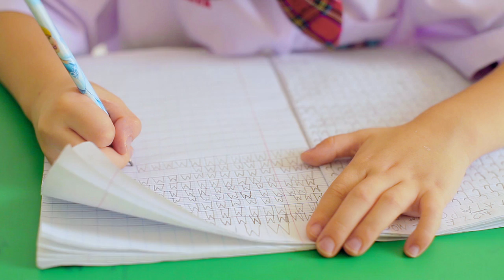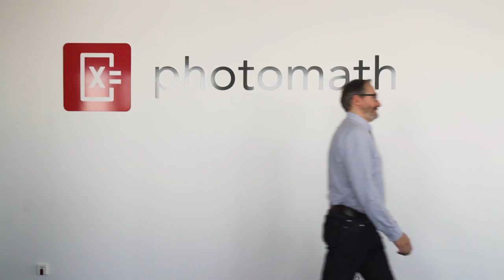BBC micro:bit -- STEM Revolucija by IRIM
Reforma školstva u praksi, u STEM području tako da svako dijete dobije primjerak najmodernije tehnologije i pripadajuću edukaciju. Hackiranjem sustava iz 19. stoljeća prečicom u 21.!